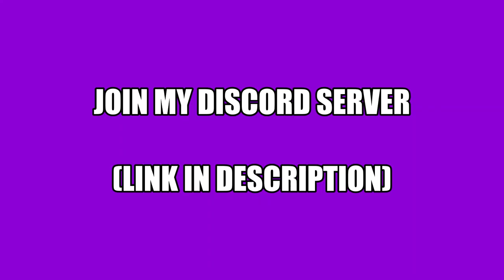Crainer When Floppy gets EATEN!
Title : Crainer When Floppy gets EATEN!
🏅All the Clips and Highlights are Belong to @Jelly, @Slogo, @Crainer and @Kwebbelkop.🏅

📝Thumbnail By : JellySlogoCrainer